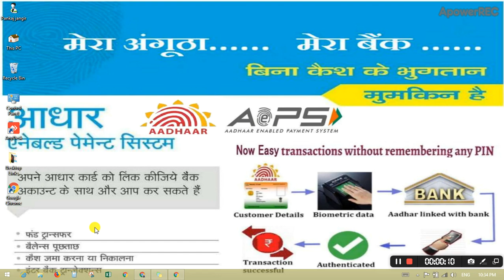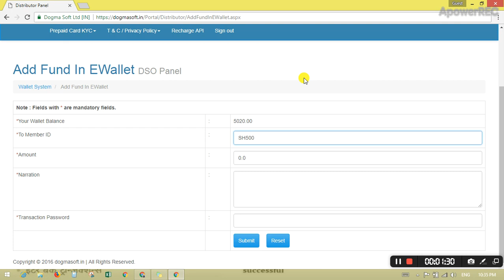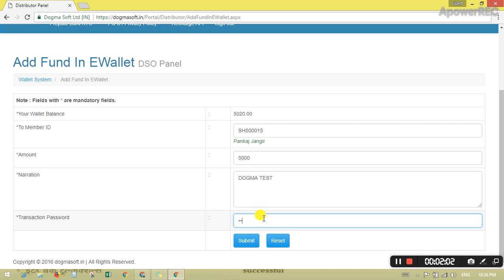How to Transfer money using Dogma wallet to Another Dogma wallet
Watch how can you transfer funds/money from one account to another using Dogma's Domestic Money Transfer Services. Your every issue and query will be resolved by watching this video. Get Dogma's Domestic Money Transfer Portal for instant transfer with Low Money Transfer Surcharge.